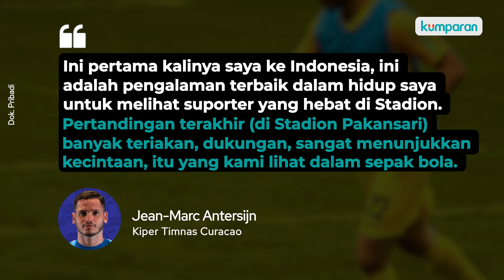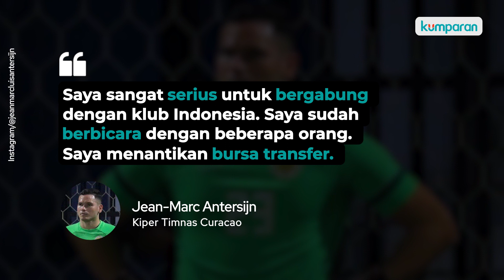Kiper Curacao Jelaskan Alasan Ngebet Mau Bermain untuk Klub Indonesia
Kiper Timnas Curacao, Jean-Marc Antersijn memiliki ketertarikan untuk bermain di liga Indonesia. Menurutnya, kehangatan ditambah kekayaan budaya Indonesia membuatnya tertarik untuk menetap lebih lama. Kiper Atlantic City ini mengaku sudah berbicara dengan beberapa orang yang bisa membantunya untuk meramaikan bursa transfer. Selengkapnya, simak video ini. Curacao Timnas Transfer Pemain